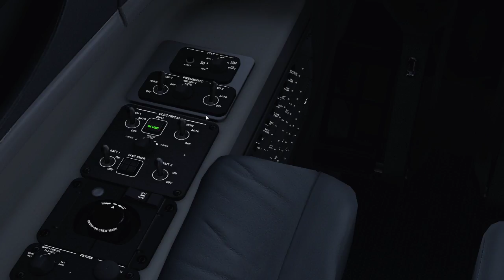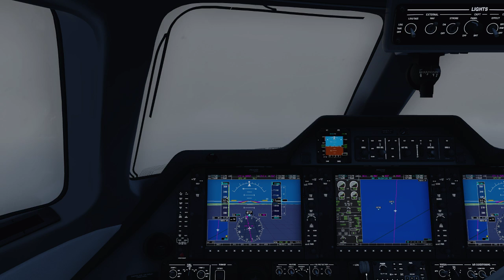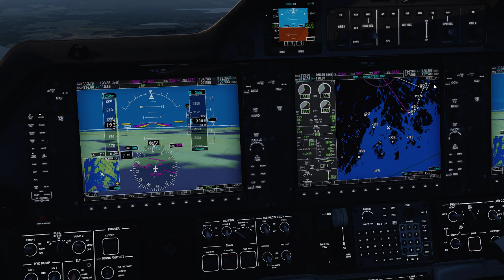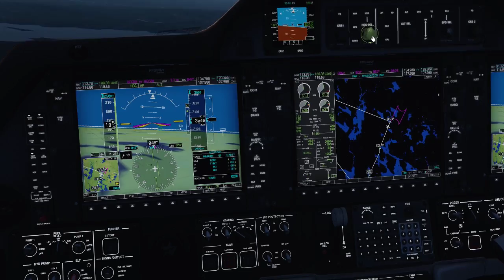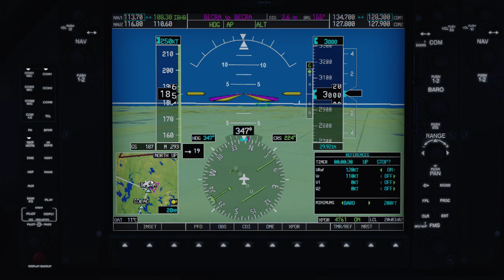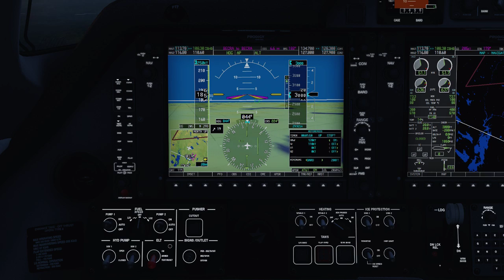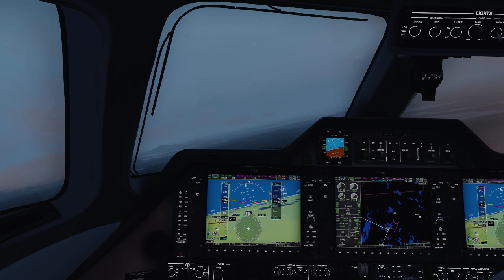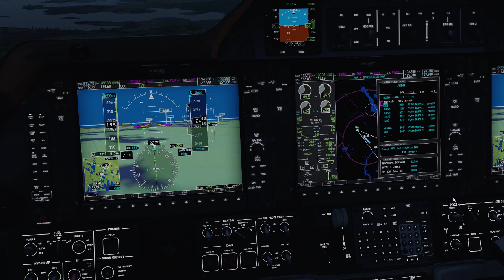[P3D] Low and ... Fast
Decided to keep the Phenom down low to take advantage of better winds.